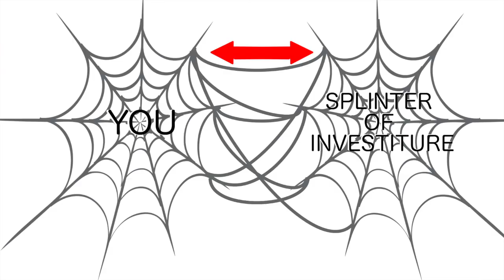Knights in Shining Honor: Remembering the Radiants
With ten different orders sharing ten different surges, the Knights Radiant can be pretty tough to keep straight. This video should help you remember the order of the orders, as well as give you more info about your favorites.

Stories referenced: The Stormlight Archive - Way of Kings, Words of Radiance, Edgedancer, Oathbringer

Kristain Branham provided the PERFECT painting for the acrostic. You can see more of her art here:

The iconic art of Dalinar was done by Wanda Sonnemann. You can see her art as well as her impressive costuming skills here:

This video was mostly spurred when I saw Jofwu's incredible chart of all the Radiant orders/heralds. The creation and finished product can be seen here: